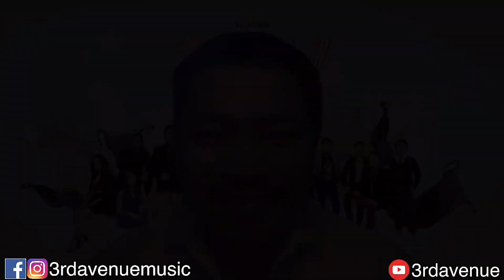3XVlogs Episode 9 - We're back!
3XVlogs Episode 9 - WE'RE BACK!

3rd Avenue is ready for the New Normal!

Watch.